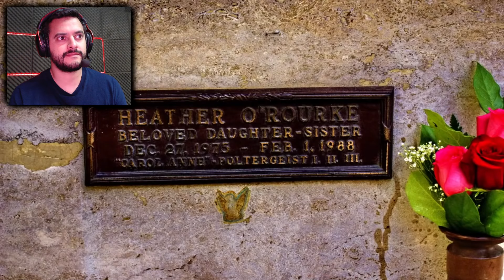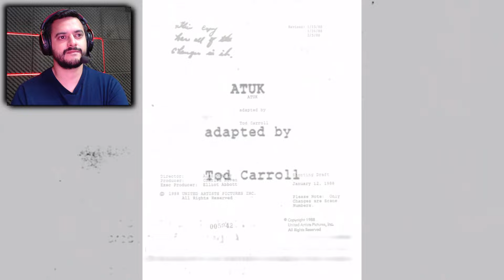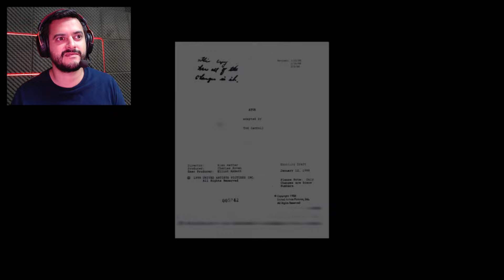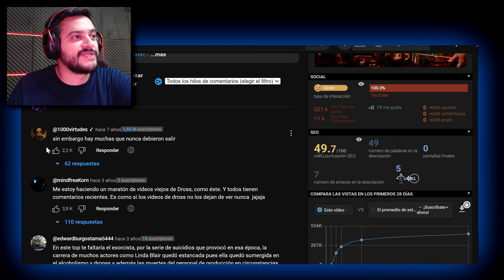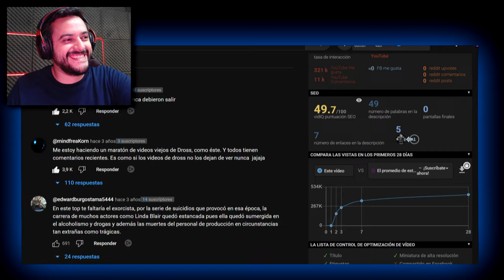DROSS!! 5 PELÍCULAS MALDITAS!! REACCIÓN!!